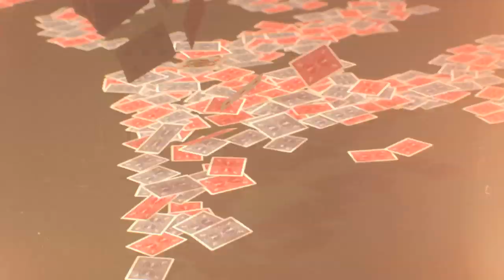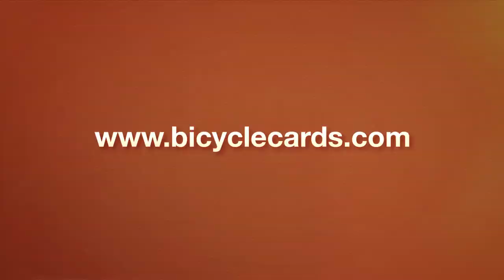Bee® Playing Cards - Performance with Elegance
Video featuring Bee® Playing Cards, the world's most popular and respected brand of playing cards by players around the world - from the finest casino's to your very own living room. Cardistry by Michael James Herp shot on location in Texas. Produced by theory11.